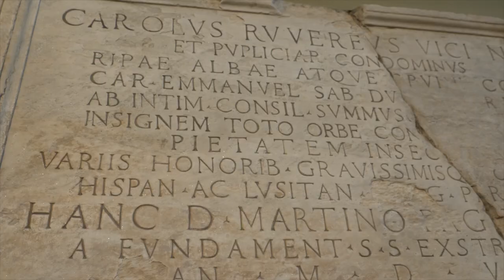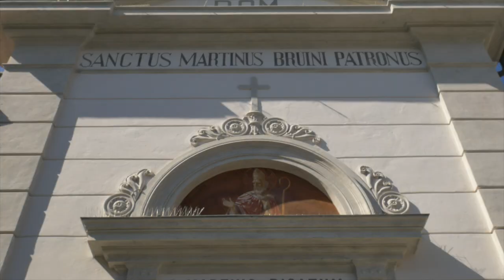Restauri d'arte: chiesa di san Martino vescovo a Bruino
A Bruino sorge la piccola parrocchiale intitolata a san Martino vescovo, edificata alla fine del XVI secolo e restaurata in due fasi a partire dal 2016 fino al 2021. I lavori hanno riguardato l'esterno e gli interni, anche con la messa a norma degli impianti elettrici, d'illuminazione e di riscaldamento. Un piccolo gioiello che è ritornato agli antichi splendori, perfettamente fruibile da visitatori e comunità locale.